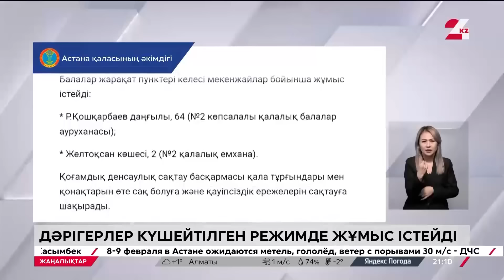08 ақпан 2024 жыл - 21:00 жаңалықтар топтамасы